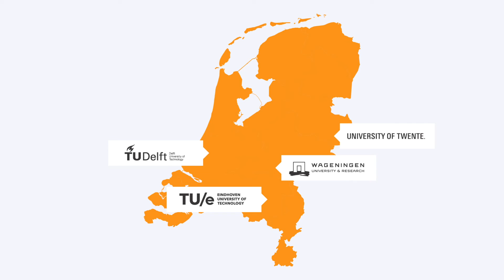Interested in becoming an EngD (2-year paid post-master)?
If you are not done learning yet after your master, consider one of our 2-year paid EngD programs. Prepare yourself for a kick start in the industry at one of the 4 Dutch universities of technology